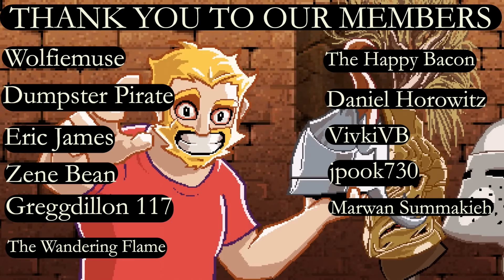Elden Lore To Study and Relax To - A Night of Knights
Looking for more Elden Lore to Study and Relax to? We've compiled all of our videos on the knight factions of the Lands Between into one long-form video!

Timestamps per video:
Intro: 00:00:00
The Knights of Godrick: 00:01:24
The Cukoo Knights: 00:11:04
The Gelmir Knights: 00:20:28
The Leyndell & Haligtree Knights: 00:30:29
The Mausoleum Knights: 00:43:19
The Redmane Knights: 00:51:14
The Cleanrot Knights: 01:00:22
The Carian Knights: 01:11:30
Loretta, Knight of the Haligtree: 01:23:36
The Bloodhound Knights: 01:32:34
The Knights of Zamor: 01:40:27
The Knights Cavalry: 01:47:18
The Tree Sentinels: 01:53:11
The Drake Knights: 02:02:37
The Crucible Knights: 02:12:35
The Crucible Knights Revisited: 02:22:53
Thank You To Our Members: 02:40:20

Sources:
Elden Ring

Check out the Elden Ring art being created by Pat Gee who works on our Thumbnails! These prints make amazing gifts for Elden Ring fans.